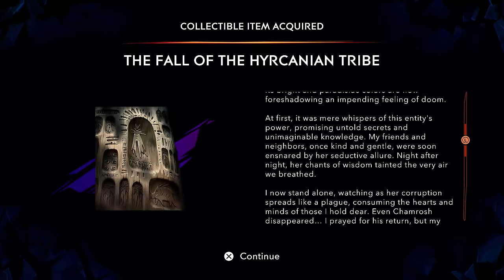PRINCE OF PERSIA THE LOST CROWN PS5 Walkthrough Gameplay Part 4 - KIANA BOSS (FULL GAME)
Prince of Persia The Lost Crown Walkthrough Gameplay Part 4 includes a Full Game Review and Full Gameplay for PlayStation 5 (PS5), Xbox Series X/S and PC. Prince of Persia 2024 Walkthrough Part 1 will include a Review, PS5 Gameplay, All Quests, Main Quests, Side Quests, Amulets, Athra Surges, Lore, All Bosses, Ending, Cinematics, Cut Scenes, Soundtrack, OST and more until the Ending of the Single Player Story Campaign! Thanks Ubisoft for giving me the Full Game of Prince of Persia The Lost Crown!

Prince of Persia: The Lost Crown is an action-adventure game developed and published by Ubisoft. It is the first new major installment in the Prince of Persia series since 2010's Prince of Persia: The Forgotten Sands. The game is set to be released for Nintendo Switch, PlayStation 4, PlayStation 5, Windows, Xbox One and Xbox Series X/S on 18 January 2024.